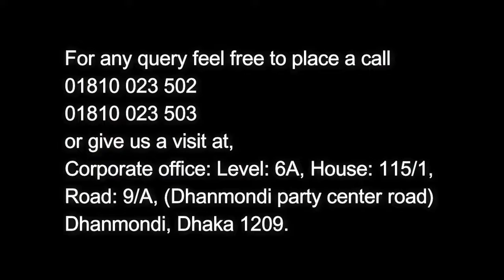HPL KITCHEN CABINET | CHITRON INTERIOR LTD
For any query feel free to place a call,
or give us a visit at,
🏠Corporate office: Level: 6A, House: 115/1, Road: 9/A,
(Dhanmondi party center road) Dhanmondi, Dhaka 1209